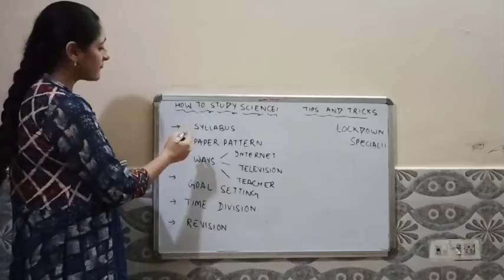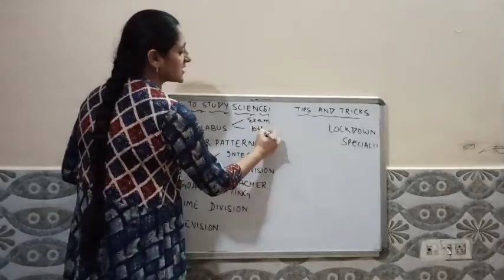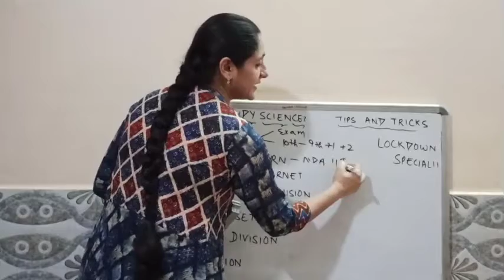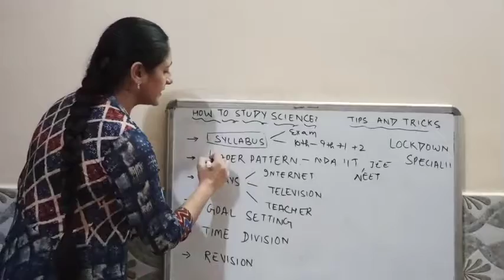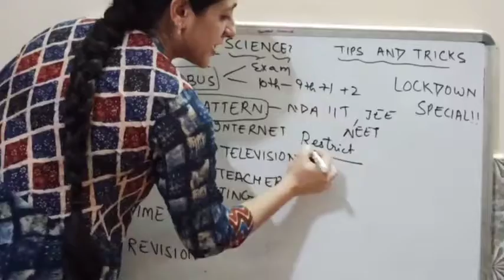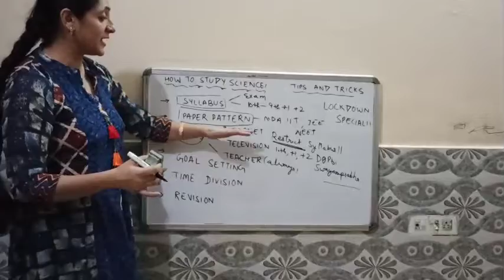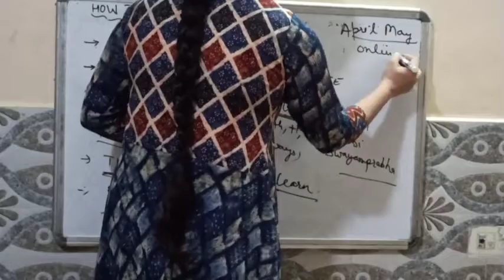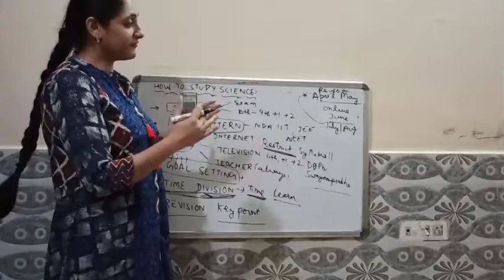How to STUDY Science | KeyPoints | Things to Remember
Here are a few tips which I have talked about to study science during this lockdown period.

Students Can join our Whatsapp Group to get important notes and study material

Check my other videos of Tips & Tricks below:-

To Check Other PSEB Science videos of 8th and 10th Class, Please go through the below links.

Class 10: Chapter 10:- Light: Reflection and Refraction

Thanks & Regards
Science For Aspirants